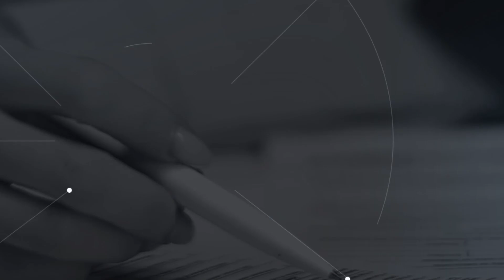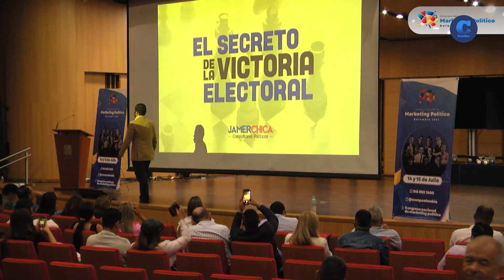Lo último en noticias | Lunes 22 de julio de 2024